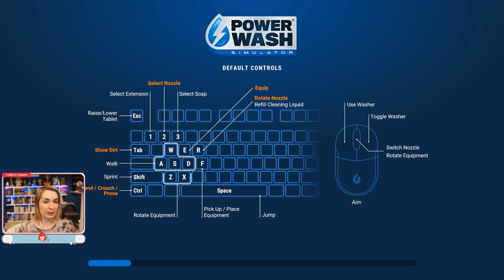Felicia Day and friends play Tetris Effect: Connected! Part 1!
My play-through of Tetris Effect: Connected! Original air-date: September 10th 2021.